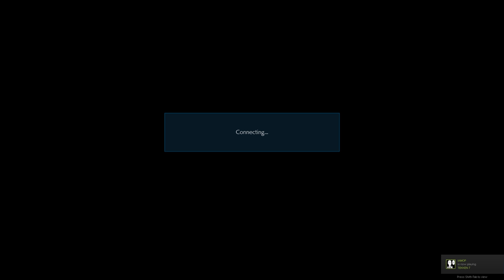Ashok (Kazumi, Eliza) vs Enraged Jaguar (King, Bryan)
Ashok (Vinay) Live Stream